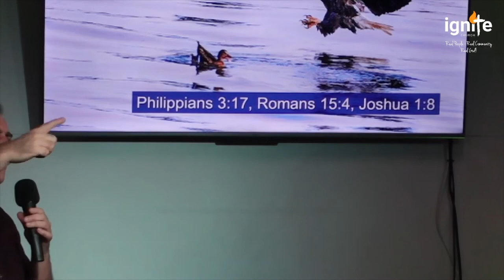Ps Darin Browne On Eagle's Wings - Part 2